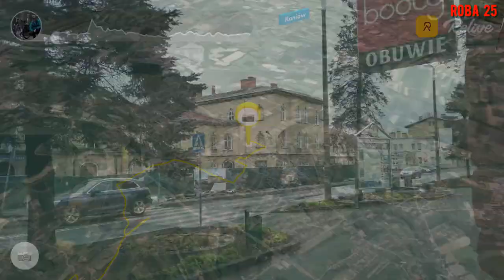W ojczyźnie Pani premier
Rowerem do rodzinnych stron Pani premier, odpowiedź dla hejtera, budowa S1 oraz ważna narciarska informacja.